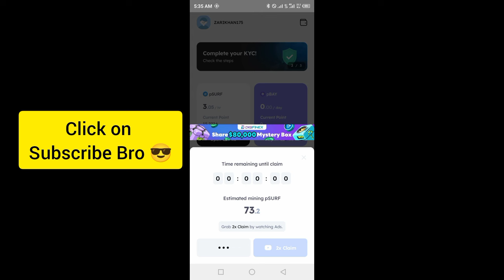Marina Protocol Crypto Airdrop Answers Today 4 october 2024 | Quiz Answers Today